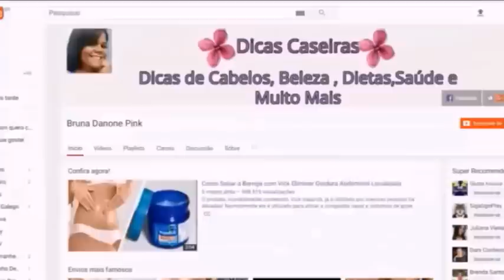🍀Tônico de CENOURA para o CABELO CRESCER e parar de CAIR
Hoje vou ensinar como fazer uma receita poderosa do tônico de cenoura caseiro.

RECEITA CASEIRA PODEROSA

INGREDIENTES:

1- cenoura:

1 - folha de Babosa:

1-  Frasco de isprei  de 100 ML ou qualquer recipiente:

Algumas gotas do óleo de amêndoas (opcional):

TÔNICO DE CENOURA COMO PREPARAR:

✅ Lave bem a cenoura e corte em pedaços pequenos e retire o gel da babosa.

✅ Coloque as cenoura no liquidificador bata até fazer uma pasta lisa, adicionando aos poucos o gel da babosa.

Não use água para fazer a pasta.

✅ Agora, coloque a pasta em uma peneira ou um pano limpo e aperte até tirar apenas o líquido, que será o nosso tônico.

✅ Em uma garrafa de isprei  limpa, adicione o tônico de cenoura e babosa.

✅ Em seguida, adicione algumas gotas de óleo de amêndoas doce e agite bem para misturar todos os ingredientes.

✅ Você pode manter este isprei de crescimento capilar de cenoura e babosa na geladeira por uma semana.

COMO USAR NOS CABELOS:

✅ Pré lavagem, borrifar a mistura da raíz as pontas dos cabelos antes de lavar, fazer uma massagem suave e deixar agir por 40 minutos, lavar e condicionar como de costume.

✅ Para hidratação, nos cabelos lavados, aplique a mistura da raíz às pontas, deixe agir por 40 minutos, enxaguar e condicionar, finalize como de costume.

*O acompanhamento de um profissional da área de saúde é fundamental  para uma boa saúde. O Canal Bruna Danone Pink é um espaço informativo, de divulgação e educação com temas relacionados a saúde, nutrição e bem-estar.
As informações e sugestões contidas neste vídeo têm caráter meramente informativo, não devendo ser utilizado como substituto de diagnóstico ou diagnóstico médico sem antes consultar um profissional de saúde - médicos, nutricionistas, psicólogos, profissionais de educação física e outros especialistas.